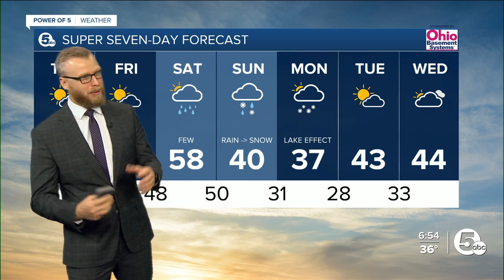Ohio considers making Daylight Saving Time permanent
A proposal is back in the Ohio state senate to make Daylight Saving Time permanent.